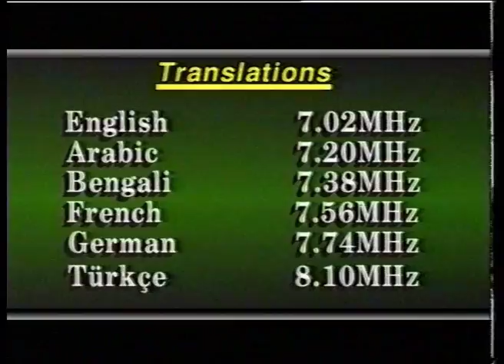Urdu Khutba Juma on August 14, 1998 by Hazrat Mirza Tahir Ahmad